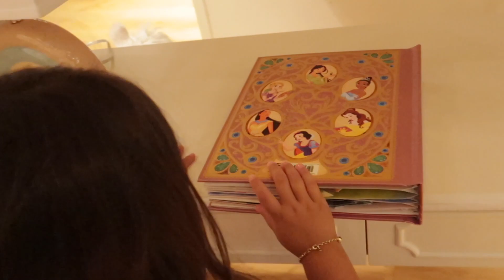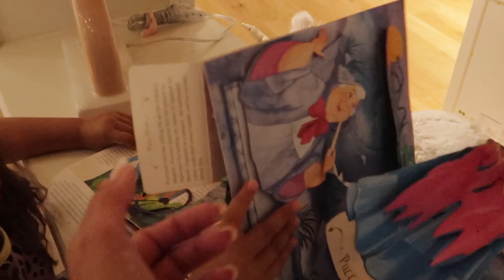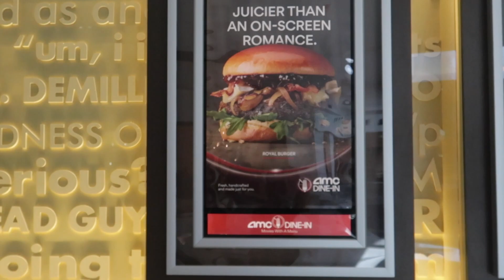Amerika'da İlk Kez Okul Alışverişi Yaptık 🎒📚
Selamlar ☺️ Bu videoda okul alışverişi videomuzun ilk bölümünü bulacaksınız. Bir sonraki videoda ise okulumuzun bizden istediği listeyi tamamlıyor olacağız. Takipte kalın ❤️